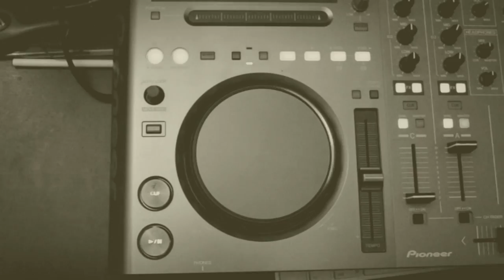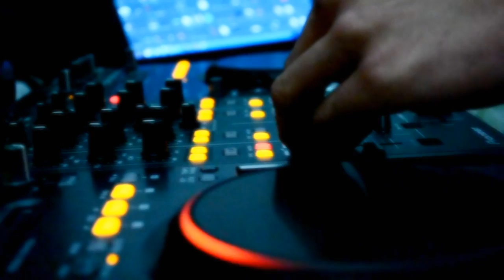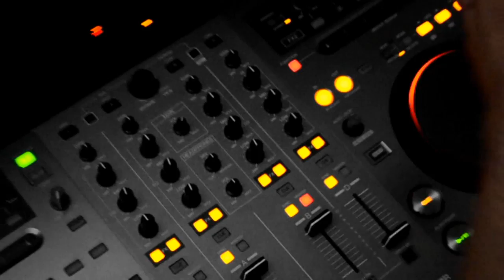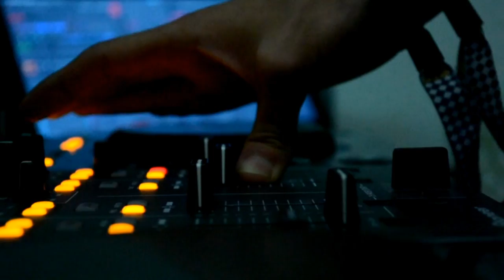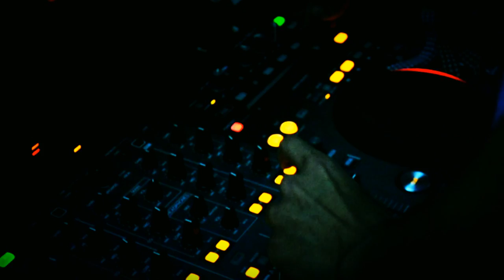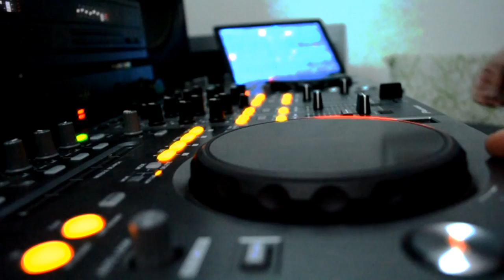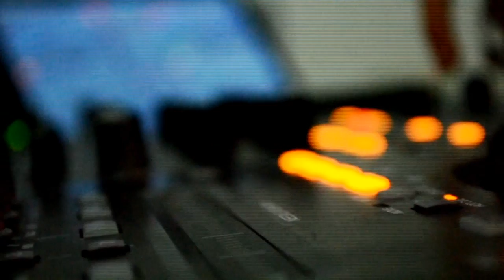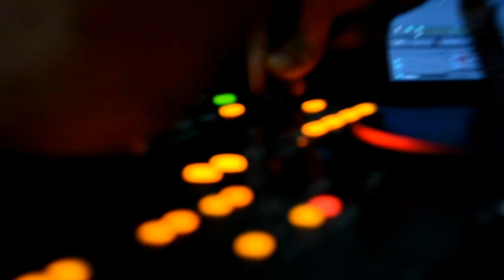DJ SOΛP - Essential Drum and Bass Mix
Break - Love So True VIP
Total Science - Dramaz
Ulterior Motives - Minesweeper
Dope Ammo - Kill Bill (Levela Remix)
InsideInfo & Mefjus - Blunt
Break - Steam Train
DJ Hazard - Mr Happy (Hydraulix remix)
Logistics - Jungle Music
BTK - Drop It (Optiv Remix)
Dr Meaker - Fighter (Unreal Remix)
Harley D - Badboy Style
Emalkay - The World (Teebee Remix)
Gerra - Back hand
Optiv - You Got Me So

*If your copyrighted material has been posted on this video or if links to your copyrighted material are and you want this material removed, you must provide a written communication that details the information listed in the following section. Please be aware that you will be liable for damages (including costs and attorney fees) if you misrepresent information listed that is infringing on your copyrights. We suggest that you first contact an attorney for legal assistance on this matter."